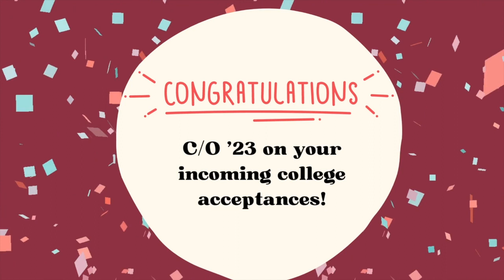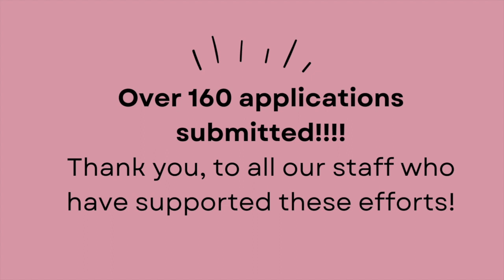YWLA Announcements for Tuesday, December 6th, 2022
Ms. Burns reminds students to continue to work hard in class. Congrats to more of our seniors who have been accepted into college! Have a Terrific Tuesday!